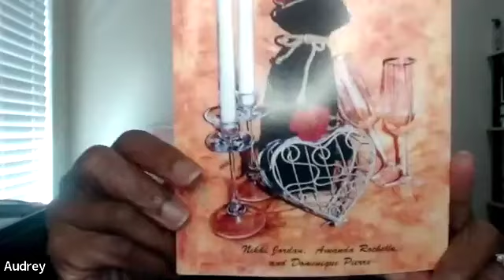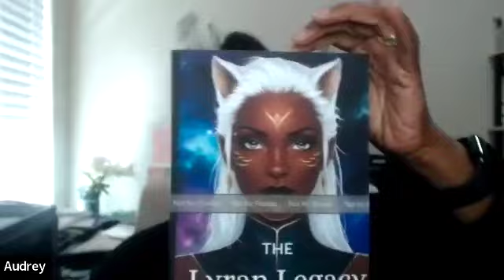How AI is Helping Women in Business: Level the Playing Field in Ways Never Before Imagined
Are you afraid AI will replace you or your business? Discover how one woman went from inventing the first plus-size fashion doll to becoming an AI pioneer, and why she believes AI can level the playing field for women entrepreneurs, unlocking their potential in ways never before possible.

In this eye-opening episode of "Did She Really Say That?", Chef Katrina and Heidi Mummau chat with Audrey Bell-Kearney about transforming your relationship with AI from fear to empowerment. If you're a female entrepreneur wondering how to stay competitive in an AI-driven world... this is a conversation you can't afford to miss. Listen in as Audrey shares her journey and reveals why AI might be the business partner you never knew you needed.
Audrey talks about:

Her groundbreaking journey from doll inventor to tech innovator
Why women are often late adopters of technology (and what it costs them)
How she wrote a complete fiction book in one day using AI
The future of AI in women's businesses
Creating safe spaces for women entrepreneurs to thrive

Learn how embracing AI can help you:

Execute your creative ideas without technical expertise
Create content faster and more effectively
Scale your business while maintaining work-life balance
Stay ahead of the technological curve
Transform your business ideas into reality without burnout

Timestamps:
00:00 - Start
02:15 - Audrey's journey as an inventor and entrepreneur
06:30 - Development of the plus-size fashion doll
12:45 - Transition to business consulting and coaching
15:20 - Creating the Women's Chamber of Commerce
21:30 - Discussion about AI implementation in business
27:15 - Georgia AI Summit and future plans
32:40 - Women's relationship with technology adoption
37:20 - Using AI for creative writing and book creation
42:00 - Protection strategies and future of AI
45:30 - Closing thoughts and contact information

Whether you're tech-savvy or tech-scared, this episode will change how you view AI and its role in your business future. Audrey's practical approach and real-world examples make complex technology accessible and less intimidating for female entrepreneurs at any stage of their journey.
Ready to transform your relationship with AI? Listen now!

Want to connect with Audrey?
Find her on LinkedIn: Audrey Bell-Kearney (A Noise Media)Visit: thestarseedchronicles.comLearn about AI and publishing: thebookpreneur.com

Listen now to discover how embracing AI can transform your business journey!

Truth Bomb Academy
We’re exposing the myth-information that has been causing women to burn out in all areas of their lives. We’ve designed a business education and training app that allows women to design, launch, nurture, and scale a business all while being in sync with her Infradian Rhythm.

Our mission is to teach women how to become sustainable millionaires in business, health, and family. It’s time women understood their bodies, hormones, and gifts that aren’t a curse, but an undeniable superpower.
Download our free app. ⁠⁠https:truthbombacademy.com